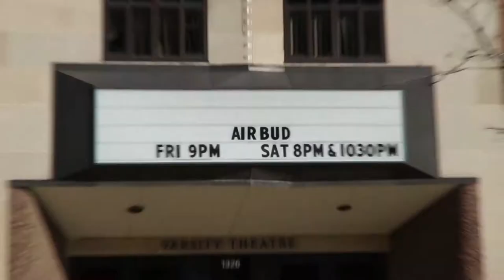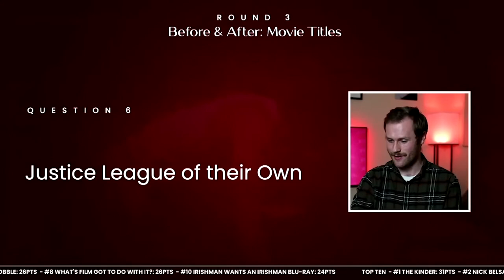Dan O'Keefe Acting Reel | 2022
It's me, it's me... it's Dan O'Keefe!